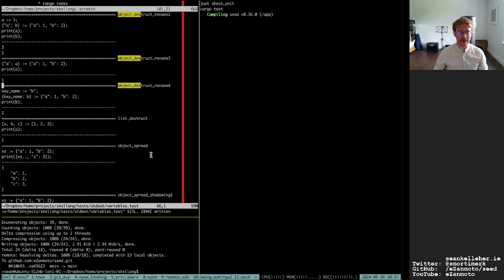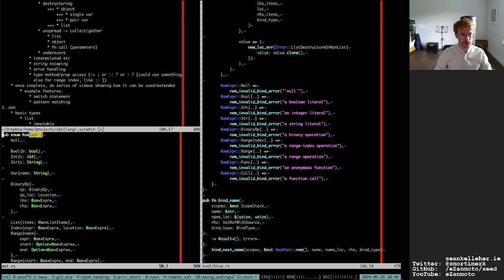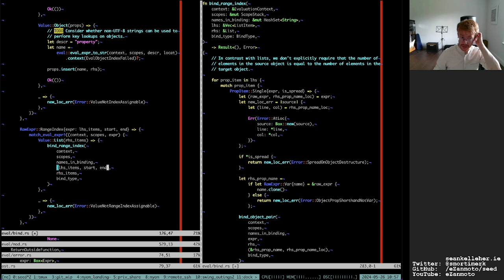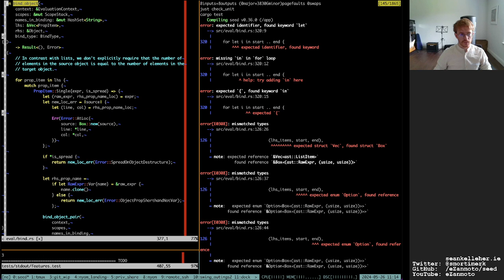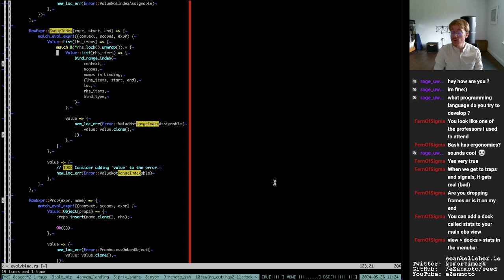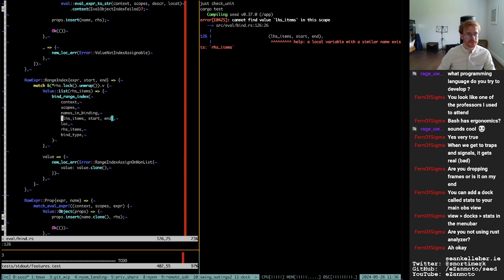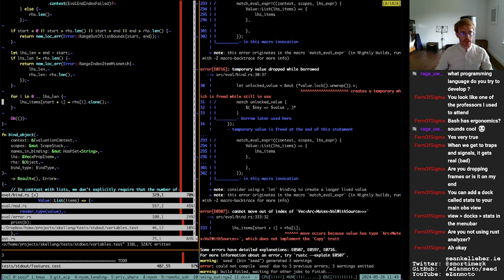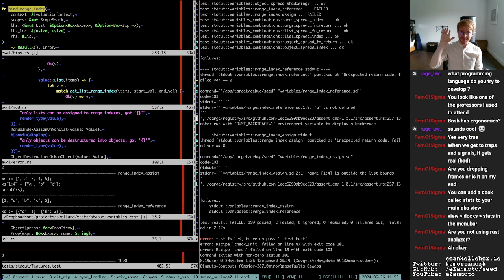Writing a Programming Language - 26/05/2024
I'm a software developer with a passion for code stability and longevity! Currently streaming about programming language development.